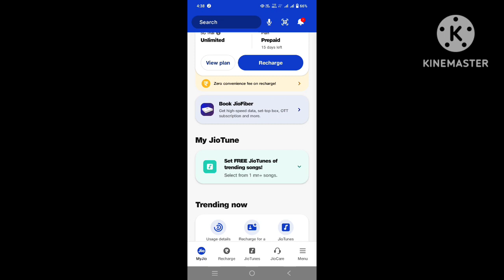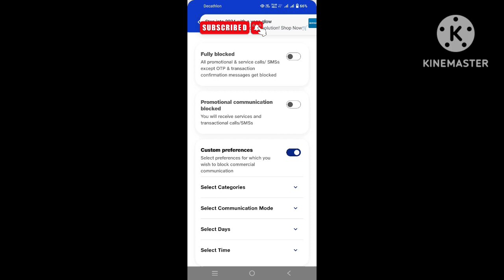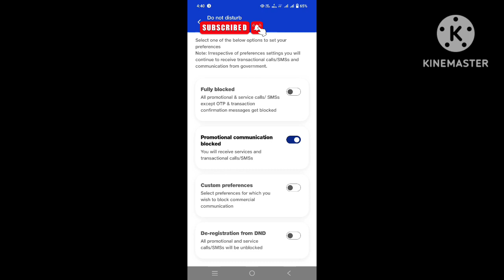jio do not Disturb service 2024, jio spam call block, Jio fake call band kaise kare -jio